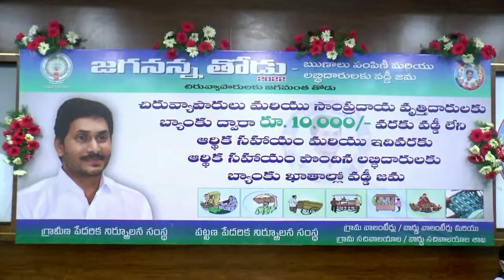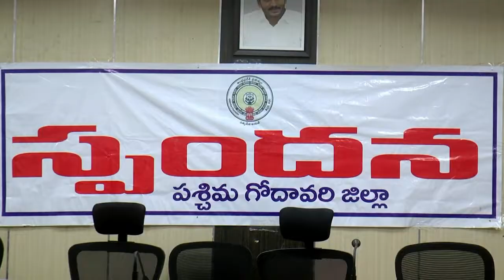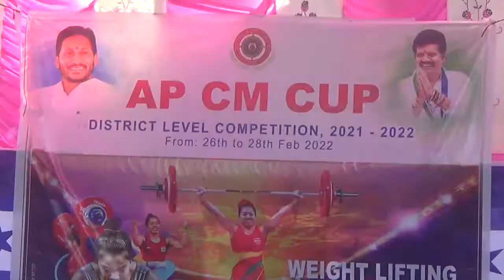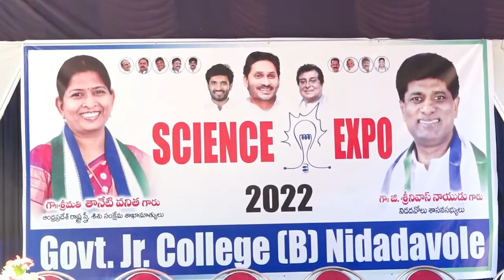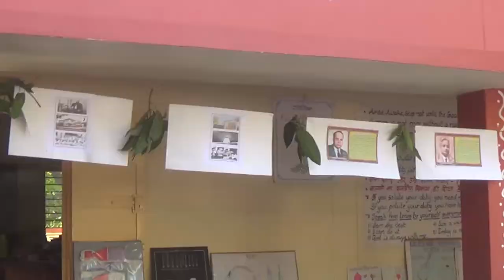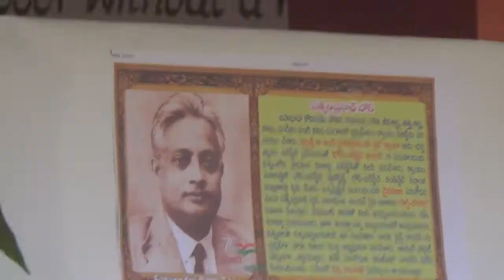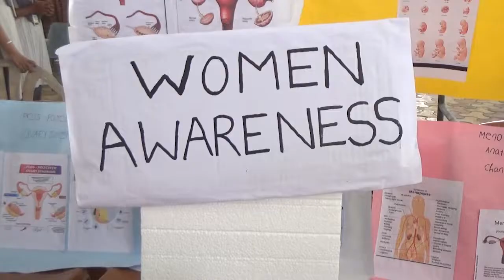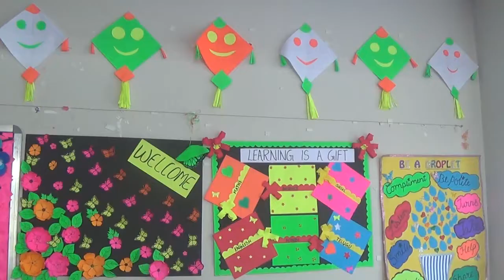TCN NEWS 28-02-2022 01